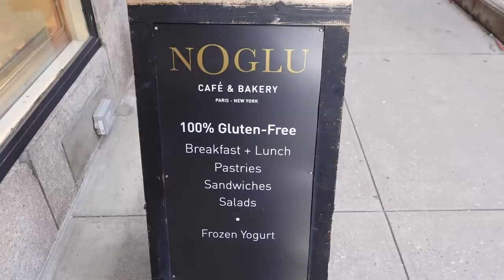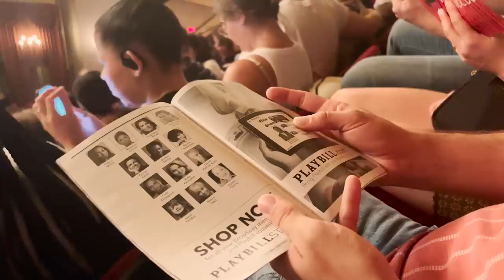VLOG: Exploring NYC (pt 1)! Chelsea, High Line, Central Park, Gluten-Free Bakeries, Broadway Shows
SeedPartner Thank you to seed for Partnering with me on this video!

LINKS IN THIS VIDEO:
Rust Colored Pants
Pink Floral Shirt
Black Shorts
White Shorts

TIME STAMPS:
0:00 HELLO WE ARE IN NYC (+ roof tour)
1:56 room tour
3:57 tummy tlc to try treats
6:54 solo morning in Chelsea
8:34 gf bagels ?!?
9:35 chelsea market
10:50 maman coffee
11:34 rest, jordy's show + churros
13:24 today's plan and FRENCH GF BAKERY !
16:35 central park
17:38 finding jord a suit
18:26 subway, french dinner + a broadway show
19:21 thoughts on me traveling w a chronic illness
22:35 solo morning in brooklyn!
24:39 sooooo, I plan to have my first drink tonight

PLACES WE WENT:
gf bagel: Modern Bread + Bagel
gf french bakery: Noglu
coffee day 1: Maman
french dinner: Benoit
matcha: Blank St Coffee

~SHOP~

Michel's Favs
I update this frequently with my favorites!